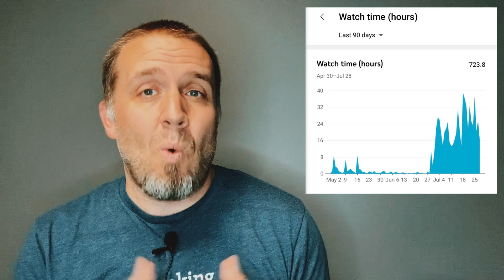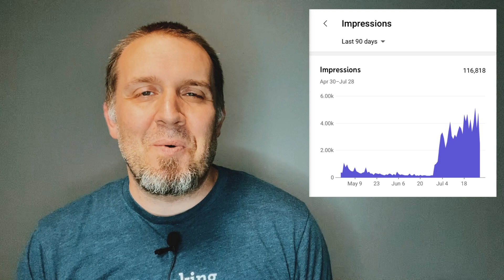Uploading 30 Videos in 30 Days: This is What Happened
In this video I share what happened when I uploaded brand new video content on my channel every day for 30 days.

In this video I will tell you:

- What Happened (analytics).
- What I Will Do Going Forward.

If you are interested in growing your YouTube channel you might find this video interesting and hopefully helpful, and maybe you yourself will try this 30 videos in 30 days challenge.